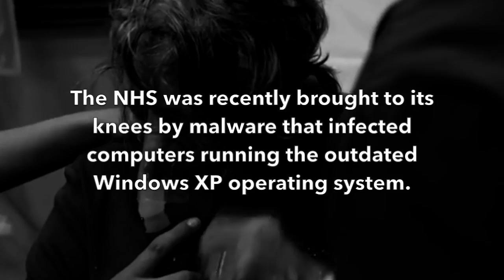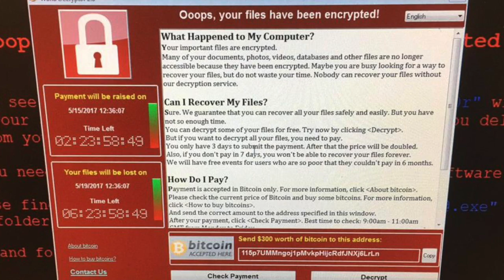Can the government be trusted to keep us safe?